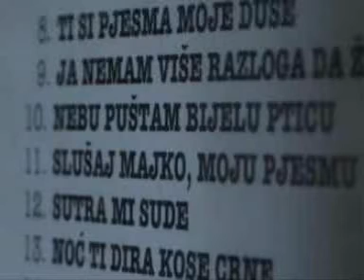Armada express - long train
Ludbreg, 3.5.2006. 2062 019 + 16 vagona

Bijeli vlak na putu iz Rijeke u Varaždin.